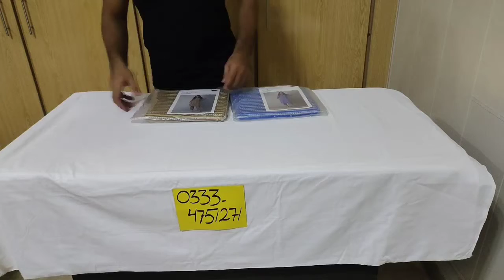KHAADI 2pc 💯% original Big sale offer winter collection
KHAADI 2pc 100% original khaddar
CH BRANDED CUT PIECE Phool Nagar Whatsaap number
All brands 💯% original
KHAADI
SAPPHIRE GUL AHMED
GUL Gee
Rang Rani
MARINAS
BEECH TREE
j.
SAYA
FIZA NOOR
ITTEHAD
Mili BY AMBREEN
AL KARAM
NISHAT LINEN
BONANZA SATRANGI
Pretty Robe
lime light